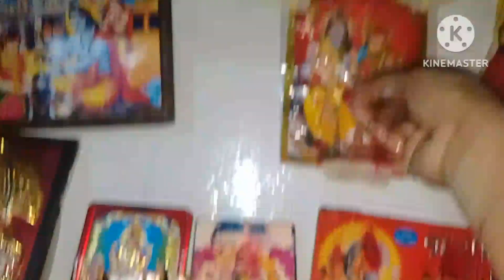jaldi uthne ke liye 4:30 baje ka alarm Laga Liya Hai